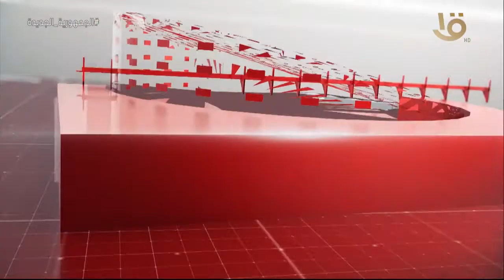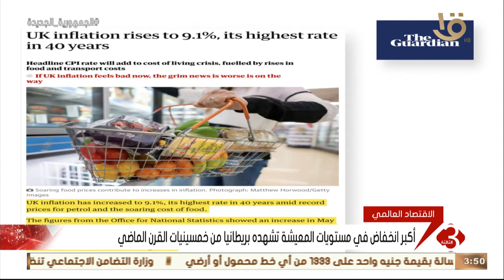نشرة الثالثة | متابعة لأهم الأخبار السياسية والاقتصادية محلياً وعالمياً كاملة 23-6-2022